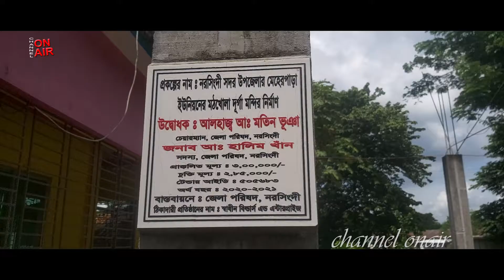পুরাতন শিব মন্দির | Old Shiva Temple | পাচঁদোনা নরসিংদী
Puratan Shiv Mandir. নরসিংদী সদরের মেহের পাড়া ইউনিয়নে অবস্থিত মঠখোলা মন্দির  বা পুরাতন শিব মন্দির ।  শিব মন্দিরের পাশেই রয়েছে মঠখোলা দুর্গা মন্দির । সারা  বাংলাদেশে হিন্দু ধর্মাবলম্বীদের অনেক পুরাতন পুরাতন মন্দির রয়েছে ।  মেহের পাড়া মঠখোলা শিব মন্দির টি অনেক পুরাতন মন্দির ।  তবে মেহের পাড়া মঠখোলা শিব মন্দির টি অযত্ন অবহেলায় বর্তমানে পরিত্যক্ত অবস্থায় অবতীর্ণ হচ্ছে ।  মেহের পাড়া মঠখোলা শিব মন্দির টি নরসিংদী পাঁচদোনা বাজারের পাশেই কালের সাক্ষী হয়ে দাড়িয়ে আছে ।

ক্যামেরা - জুটন মন্ডল জয়
এডিটিং -  Blue Sky
সার্বিক পরিচালনা - রতন ভট্টাচার্য্য

ই-মেইল
Ratanbhattacharya264@gmail. com